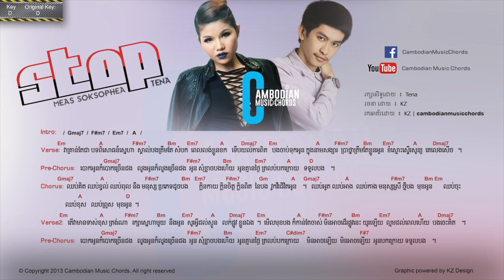Tena - Stop (feat.មាស សុខសោភា)(Lyric & Chord By Cambodian Music Chords)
រកអាគ័រដោយ: KZ

អ្នករចនា : KZ